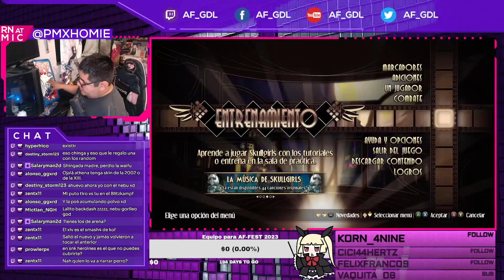Salty Fight Club #231 Danmist VS NGH| Nebu Skullgirls Second Encore FT10